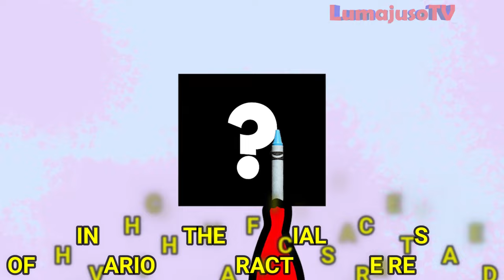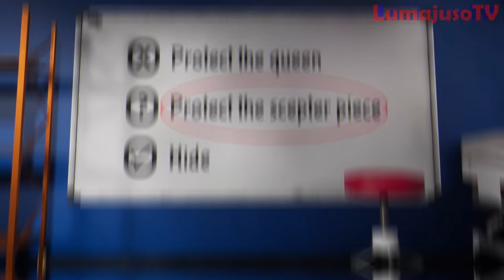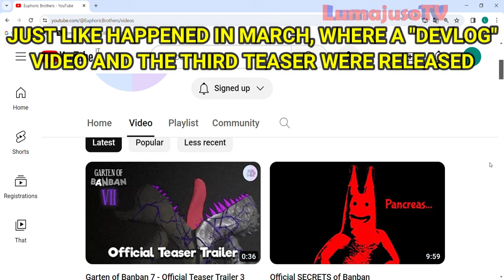Garten of Banban 7 - IN ADDITION to GAMEPLAY TRAILER a NEW OFFICIAL VIDEO ANNOUNCED 💉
The official gameplay trailer for Garten of Banban 7 is almost ready!
In this video we will see new official news and big announcements for Garten of Banban 7!